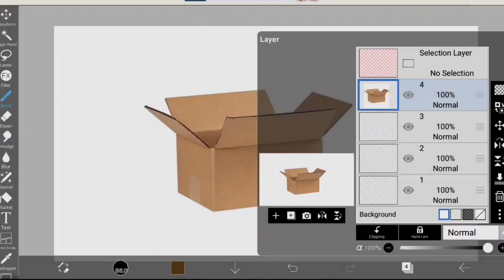unboxing a new oc!!!!!!!!!!!!!!!!!!!!!!!! VERY AESTHETIC UWU